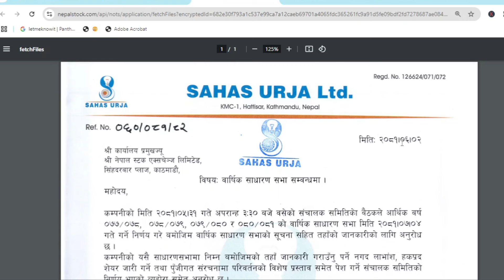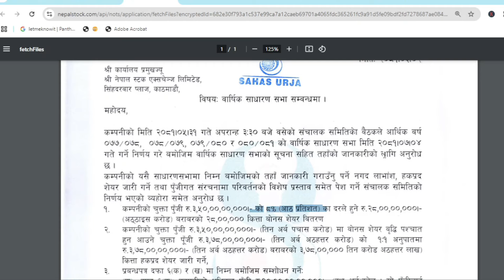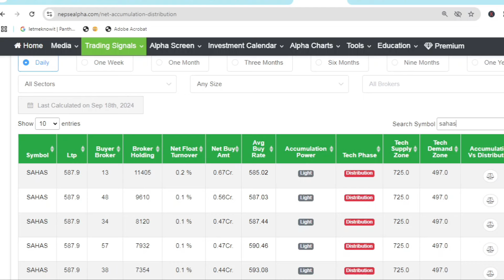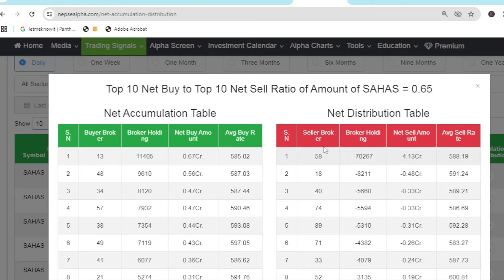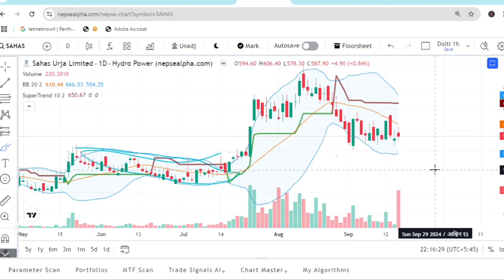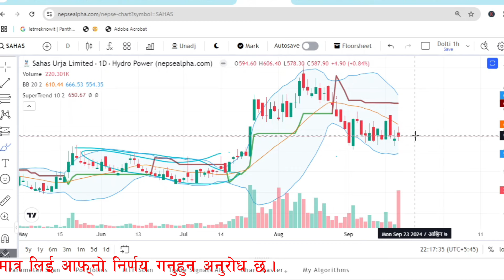SAHAS Urja Right Share in Nepal Stock Market and Bonus Dividend of SAHAS Urja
This video is about SAHAS Urja Limited in Nepal Stock Market and it's decision of dividend and right share issue. SAHAS Urja Limited has declared it's dividend for the shareholders from its income in FY 2080/2081. Along with Dividend of Bonus share, Sahas Urja Limited has also declared to issue the Right Share.
But investing for Right Share in bearish market is means you are going to lose. If the market is in bullish trend, it may give you the profit. Investing for the SAHAS Right Share is your decision but you can analyse the share market Nepal and Nepse. You can see the company profile. If you think the stock is strong and the share market is in bullish, you can invest. There are lots of stocks in Nepal stock exchange which want to issue right share. Comparing to the world market, there is different trend in Nepal share Market in terms of Right Share. You can go through fundamental analysis and technical analysis then you can decide whether you buy or not SHAHAS Urja share. SAHAS Ko Right Share Ma Lagani Garne Ki Nagarne?
Othere related queries include
SHAHAS Urja limited right share
Sahas dividend 2024
when will issue right share by Sahas urja?
right share of hydropower stocks in Nepal